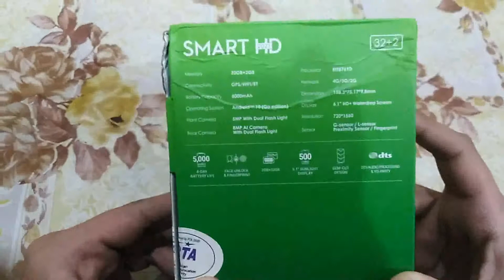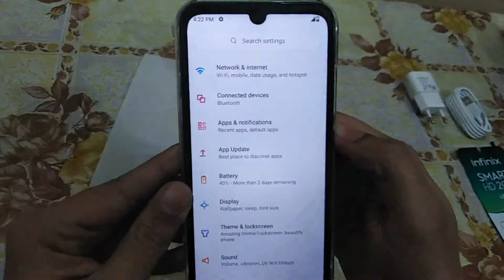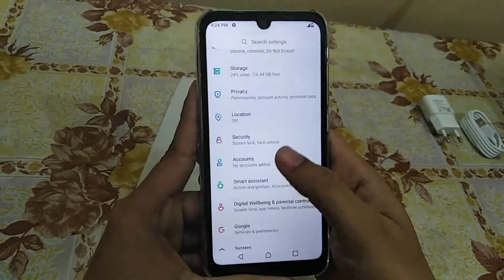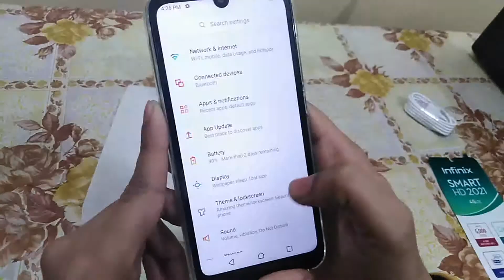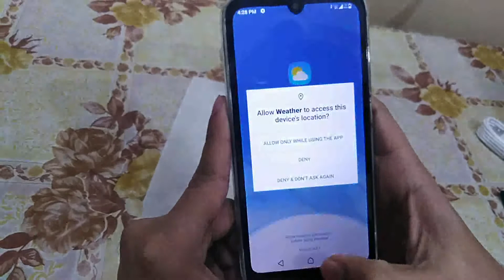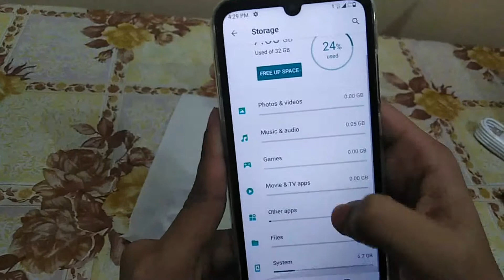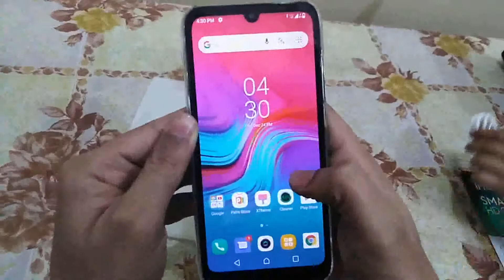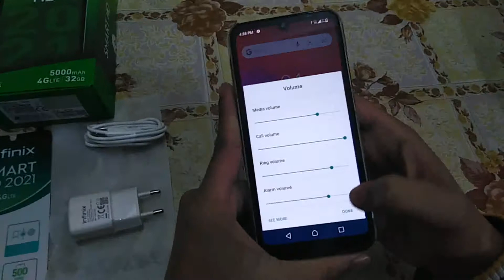Infinix smart HD(Quartz green) Unboxing-Review -latest